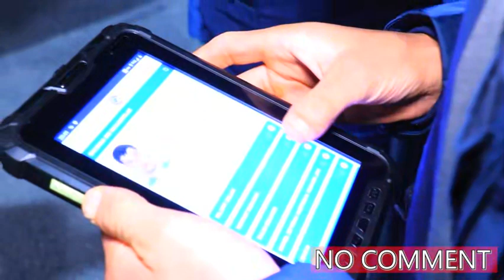No comment!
Andijon viloyati IIB JXX Jamoat tartibini saqlash boshqarmasi va Milliy gvardiya xodimlari tomonidan yangi yil bayrami arafasida Andijon shahrida o‘rnatilgan markaziy archa hududlarida o‘tkazilayotgan bayram tadbirlariga tashrif buyurayotgan fuqarolarning xavfsizligi taʼminlanib, ularning maroqli xordiq chiqarishlariga ko‘maklashilmoqda